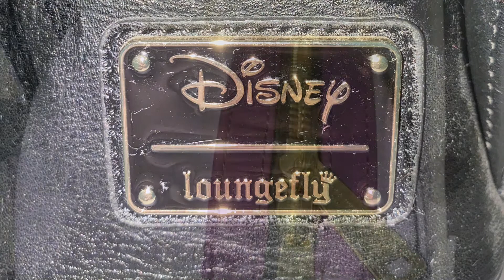Loungefly Little Mermaid Ursula Mini Backpack